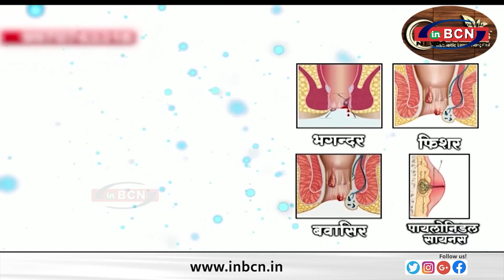अंबाझरी में दुपहिया वाहन की चोरी का मामला आरोपी गिरफ्तार ... INBCN NEWS